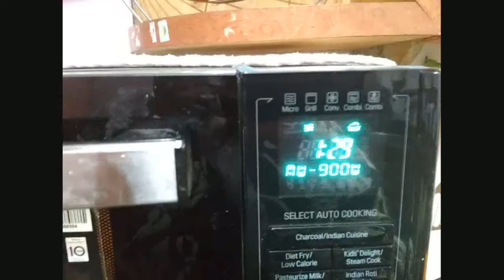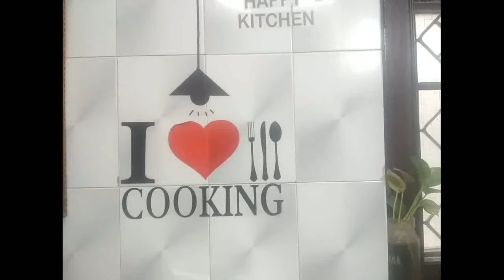Tirana khamman तिरंगा खम्मण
Pizza styal khamman